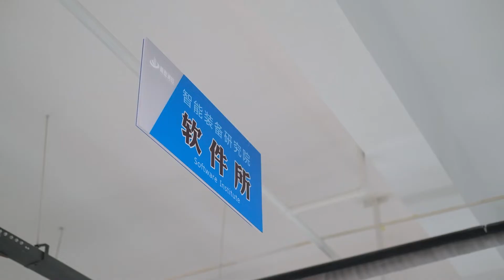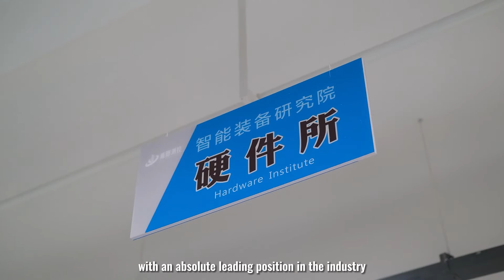The brief introduction of DMC Research and Development department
Shanxi Dedicated Measurement Control Co., Ltd. is an R&D-oriented technology-oriented enterprise. It has carried out long-term technical research in the fields of high-speed X-ray acquisition, data holographic storage, high-speed data transmission, and artificial intelligence identification, which finally developed generation after generation of mining conveyor belt online detection systems. The system ensures that the design and practicability of the product always meet the needs of the market and users, and promotes the development of the field of conveyor belt online non-destructive testing system. We are a professional X-ray non-destructive testing manufacturer and supplier in China, our factory will supply conveyor belt online non-destructive testing system for sale.

Shanxi Dedicated Measurement Control Co., Ltd

Address: Building C34,Shanxi smart technology city,
Yuci district, Jin Zhong city, Shanxi province，China.